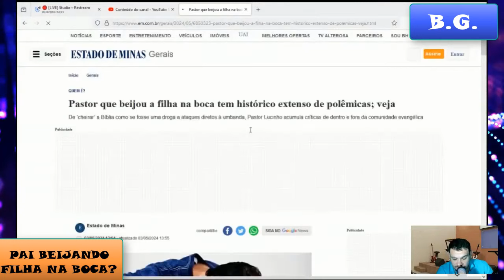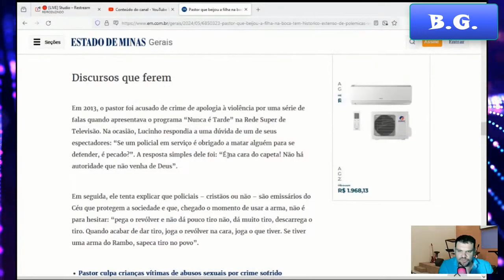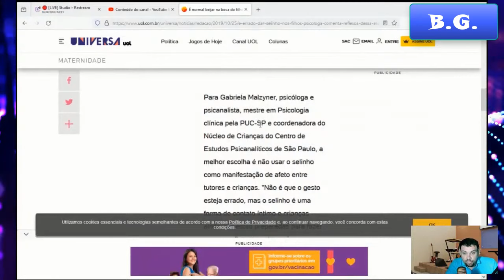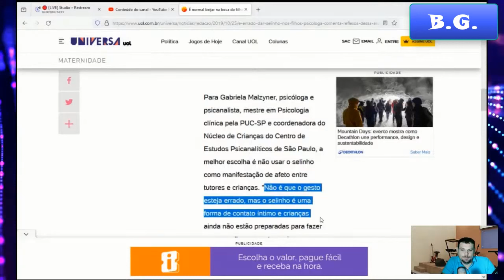Pastor Beijando A Filha Na Boca? Sinais Do Fim Dos Tempos!